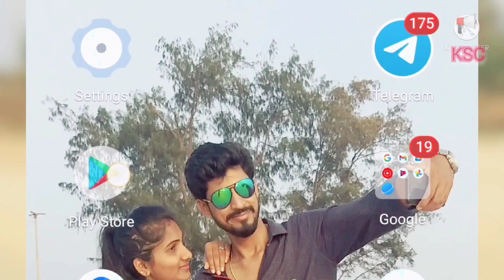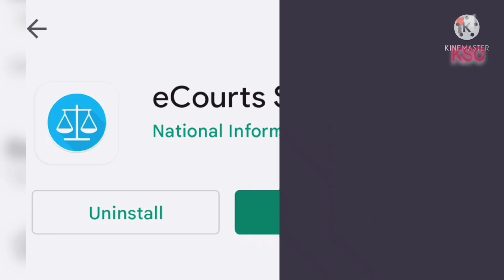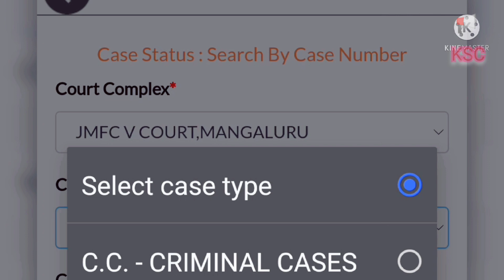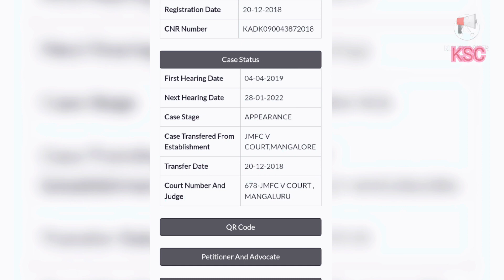ನ್ಯಾಯಾಲಯದಲ್ಲಿರುವ ಪ್ರಕರಣಕ್ಕೆ ಹಾಜರಾಗಲು ಇಲ್ಲಿದೆ ಸಂಪೂರ್ಣ ಮಾಹಿತಿ/Here's information on attending the case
ನ್ಯಾಯಾಲಯದಲ್ಲಿರುವ ಪ್ರಕರಣಕ್ಕೆ ಹಾಜರಾಗಲು ಇಲ್ಲಿದೆ ಸಂಪೂರ್ಣ ಮಾಹಿತಿ//

Here's the full information on attending a court case.

App//: ecourtservices

I recommend eCourts Services app to track your cases in District Courts and High Courts of the country. Please download and share it using this link
Android :